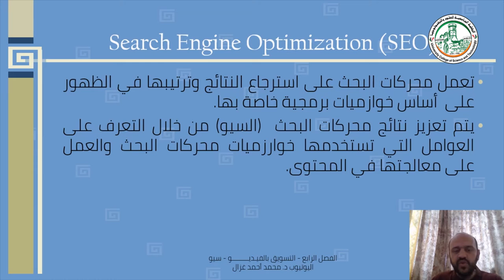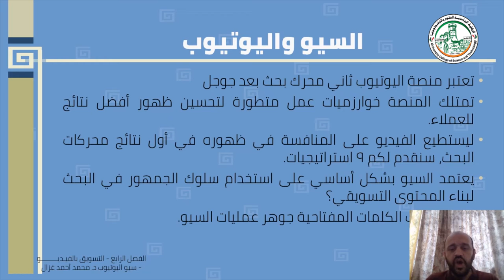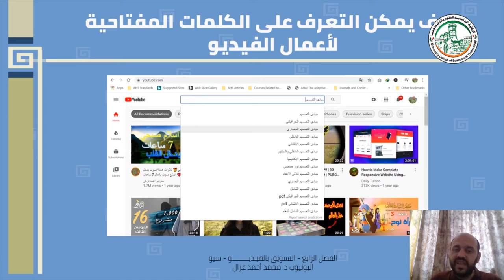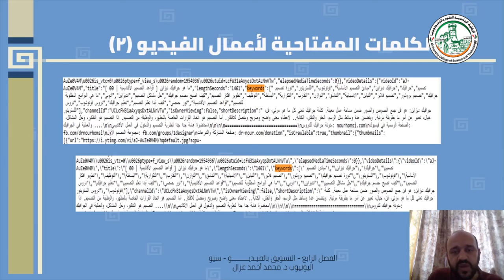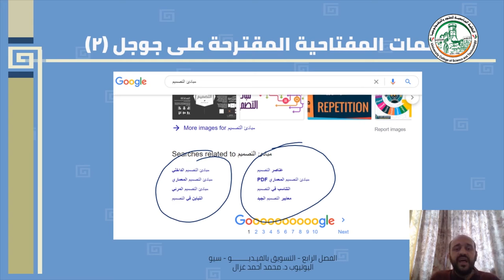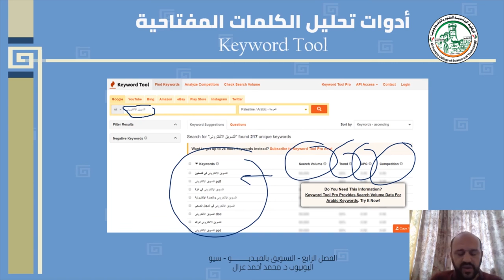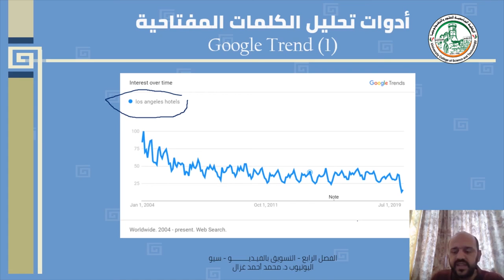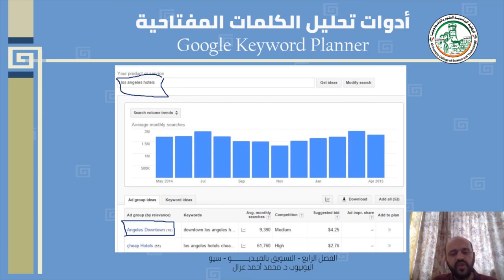التسويق بالفيديو ما هو السيو وما علاقته باليوتيوب